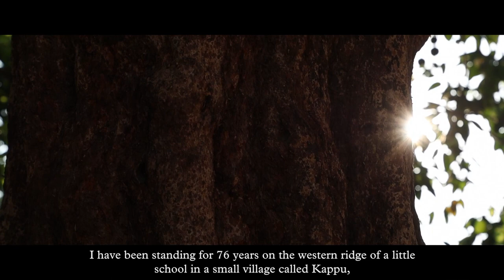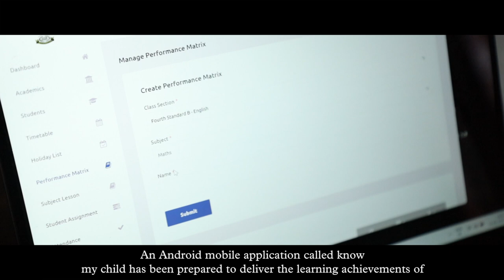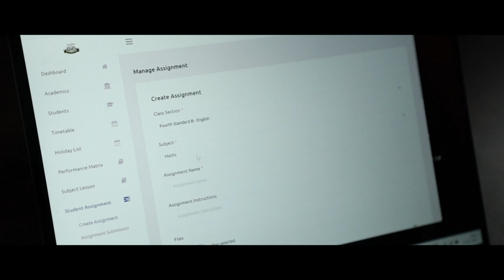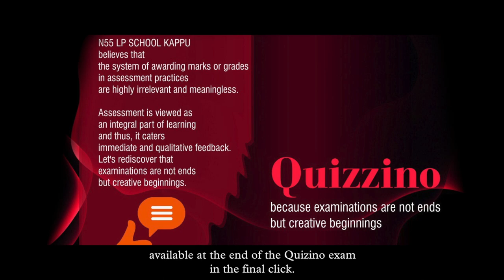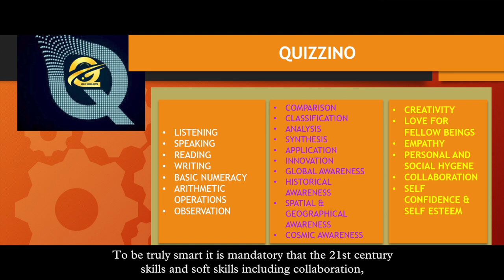Selime Kala (A Time of Abundance)